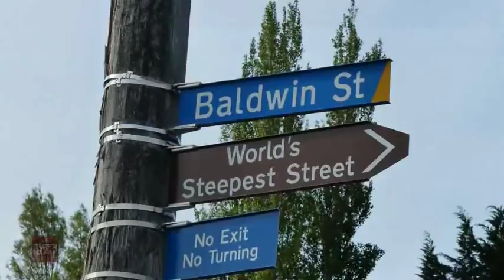ТУРФА ОЛАМДАН ЭНГ ЭНГ ЭНГ КИЗИК ФАКТЛАР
Ассалому алайкум кадрдон мухлис.Турфа Оламнинг хозирги сондаги видеоролигида сиз бир биридан антика ва кизик булган фактларни тамоша килишингиз мумкин.Мархамат.